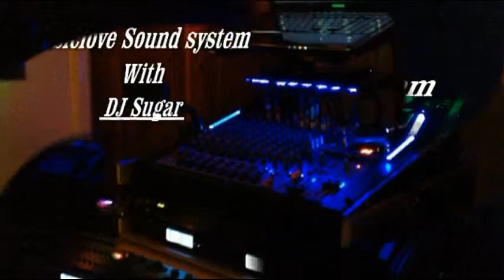Musiclove Sound DJ Sugar Nice It Up Again Part Two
DJ Sugar Nice It Up Again Part Two